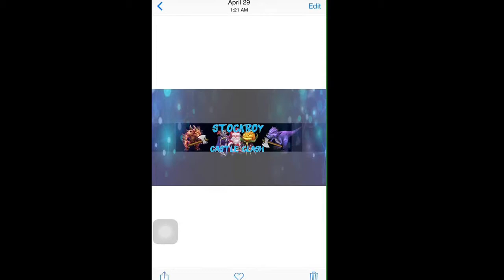Harpy Queen Castle Clash Sneak Peak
New Hero Sneak Peak, Where IGG is going in direction for the future content updates. My thoughts on whats going on with this collection of sneak peaks